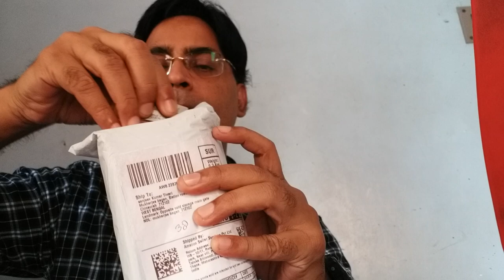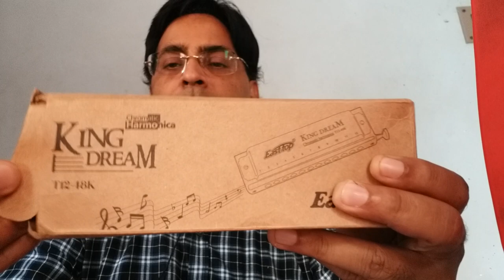Easttop King Dream mouth organ /unboxing/ Review